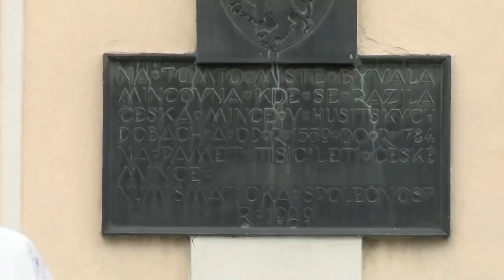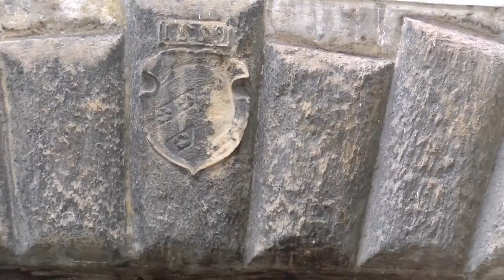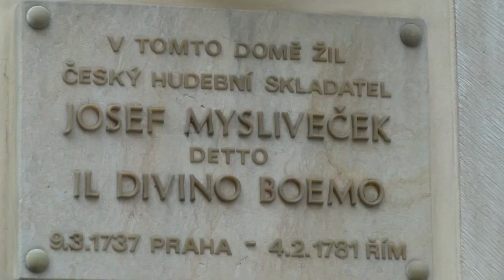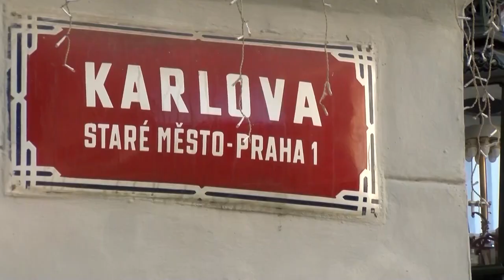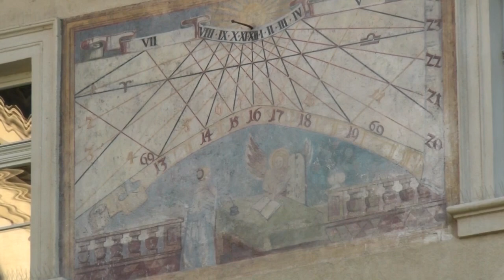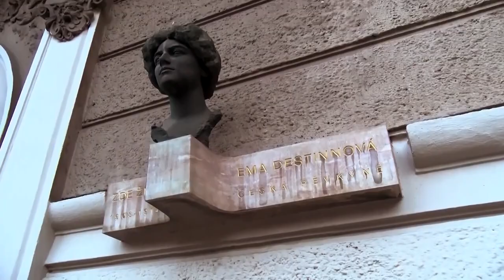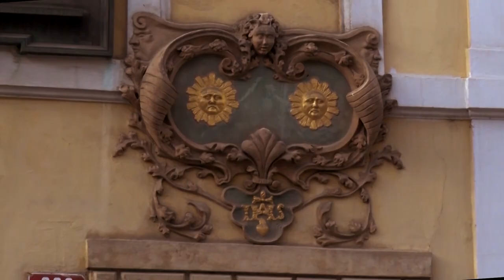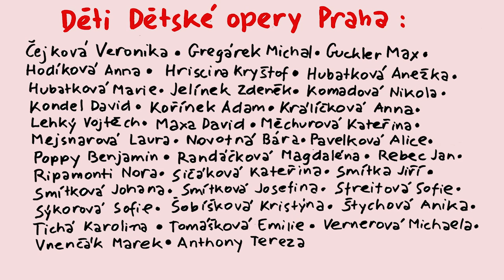Na Královské cestě s Dětskou operou Praha